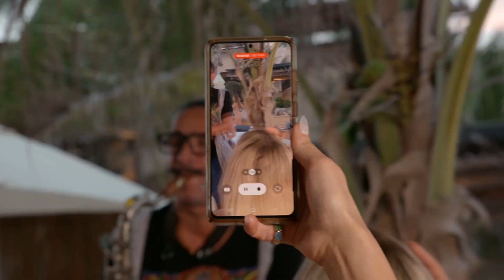Mariana estalla en contra de una revista por acusarlo de delitos muy graves 😱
Marian estalla en contra de Una revista por hacer publicaciones falsas sobre ella al acusarla de Secuetr0 y Homicidi0.